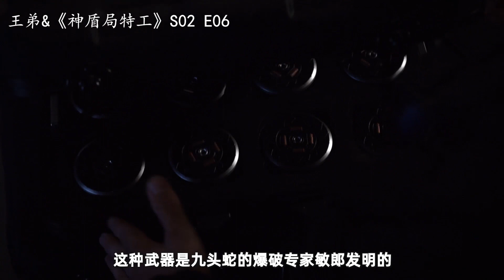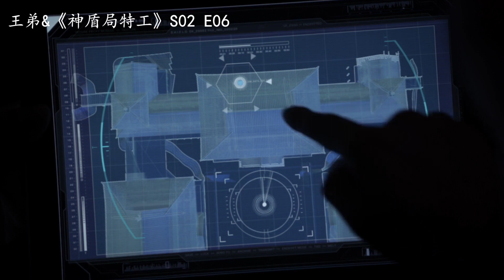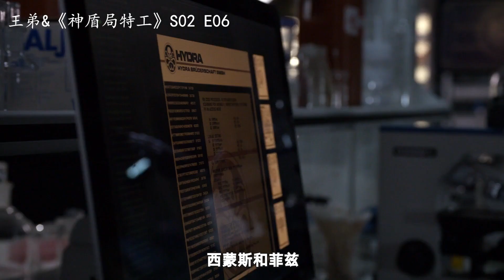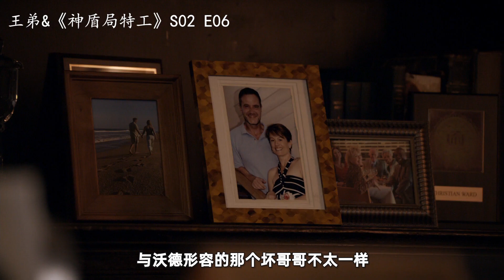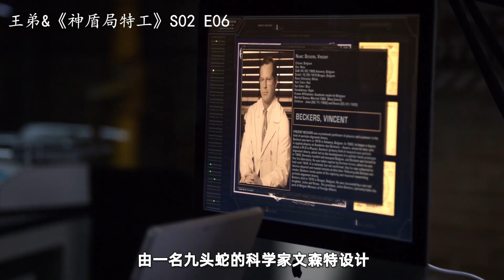九头蛇特工被关地下室，每天坚持锻炼身体，最终找到破绽一举越狱！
欢迎收看王弟说剧，本期为大家解说：漫威系列科幻爽剧《神盾局特工》第二季第6集！